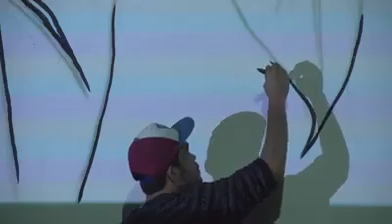Mural túnel Lucia